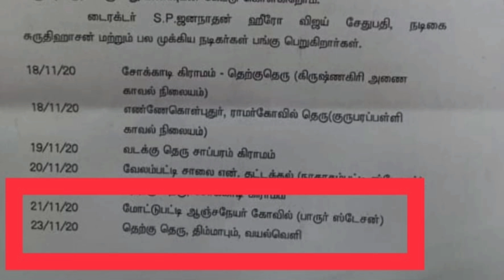Vijay sethupathi shooting spot |கிருஷ்ணகிரியில் விஜய்சேதுபதி |Laabam movie stills and videos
I have uploaded Laabam shooting spot at krishnagri.

I Thank MR. Thirumavalavan for his script .

I Thank MR. Thirunavukarasu for his help to make this video.